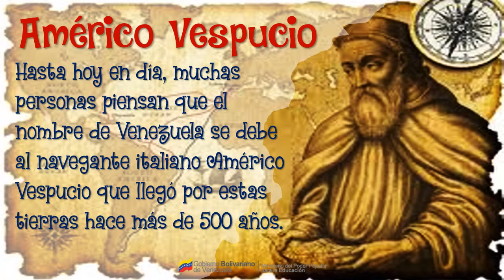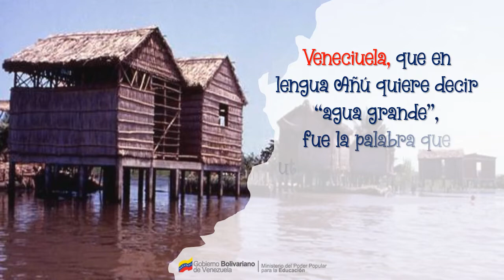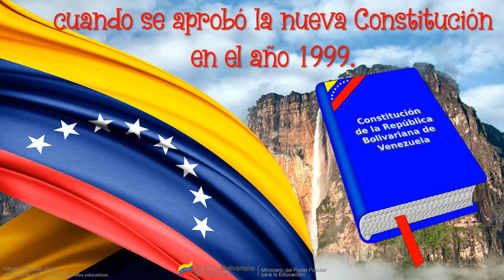ORIGEN DEL NOMBRE DE VENEZUELA/COLECCIÓN BICENTENARIO-El Cardenalito-Lengua y Literatura, 1er grado.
La etimología de Venezuela históricamente se ha atribuido al diminutivo Venezziola de la palabra Venezia (Venecia en italiano). La versión más conocida afirma que en 1499 Alonso de Ojeda, acompañado por Américo Vespucio, navegó por la costa septentrional de Suramérica. Al llegar al hoy llamado Golfo de Venezuela (entrada marítima al Lago de Maracaibo) se encontró con etnias nativas cuyas viviendas estaban construidas sobre pilotes de madera que sobresalían del agua (palafitos). A Vespucio se le asemejó a la ciudad de Venecia. Y se dice que Vespucio nombró a aquella región La Pequeña Venecia, o Venezziola luego hispanizada a Venezuela, término que se extendería a toda la nación.

La Colección Bicentenario son libros de texto (Matemática, Lengua, Ciencias Naturales y Ciencias Sociales) editados por el gobierno de la República Bolivariana de Venezuela. Estos libros están dirigidos a estudiantes de Educación Primaria (7 años – 12años).